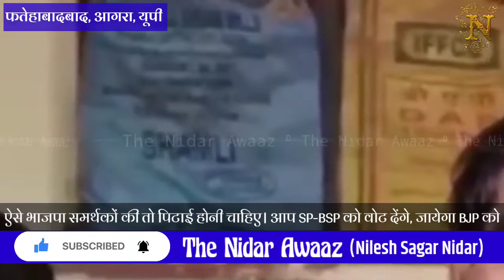आप वोट देंगे SP BSP को और वोट जायेगा BJP को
अखिलेश यादव ने तो आज BJP पर हमला भी बोला है इस बात पर...

by Nilesh Sagar NIdar निलेश सागर निडर
 @THE NiDAR AWAAZ
 @THE NiDAR VOiCE